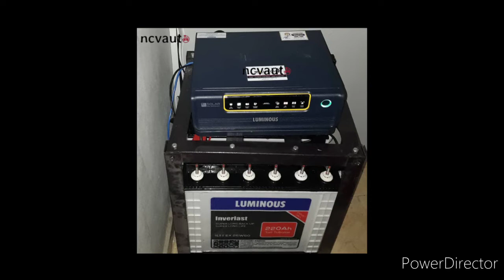Installation of Solar Panel in Nigeria.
Installation of 2.4kva solar system in Nigeria